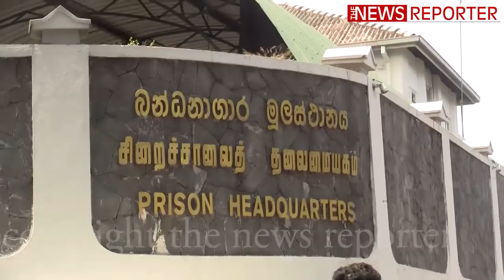කුහකත්වය අත්හරින්න - සිරකරුවන්ගේ කකුල් කඩනවා කව්රුත් බලන්නේ නෑ - අසේලගෙන් සැර කතාවක්